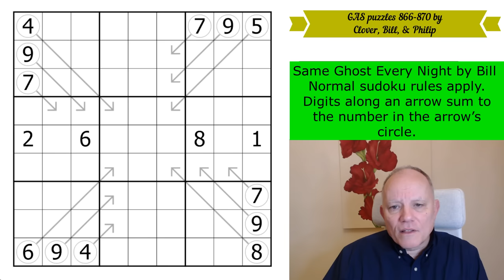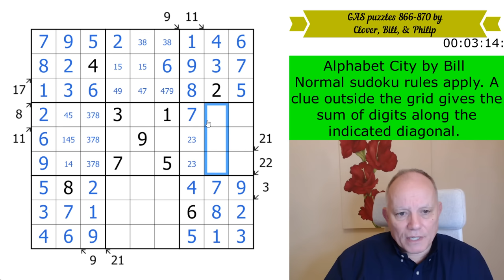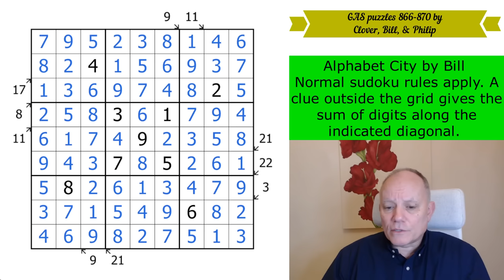Oh, the Handbags and the GAS-rags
Here are the URLs for today's 5 GAS (Genuinely Approachable Sudoku) puzzles. Hat times are given as (two hats/one hat). Any correct solution gets you a dinosaur.

Normal sudoku rules apply. Digits in cells are joined by a white circle sum to the value in the circle. (5:30/10:00)

Normal sudoku rules apply. Digits along an arrow sum to the number in the arrow’s circle (8:30/14 years)

Normal sudoku rules apply. Cells separated by a (chess) queen's move cannot both contain 5. (Equivalently, no diagonal of any length can contain more than one 5.). (8:00/16:00)

Normal sudoku rules apply. Gray cells have at least one repeated digit among their (up to four) orthogonally adjacent neighbors. (6:30/12:00)

Normal sudoku rules apply. A clue outside the grid gives the sum of digits along the indicated diagonal. (7:00/13:00)

▶ Lines Sudoku app ◀
Recently released: Lines Sudoku pack, featuring 100 puzzles that make use of our favourite line-based variants (German Whispers, Renban, etc.). These puzzles are by us as well as some of the best constructors in the world! Fully hinted!  Get it as an in-app purchase in the free Cracking the Cryptic app, plus other free and paid packs. (including GAS puzzles!)

All are full of hand-made puzzles by us as well as by some of the best constructors in the world, with hints by Simon and Mark!

Monthly sudoku hunts and competitions, crossword solves, bonus content. $2-a-month gets all the puzzles; $3-a-month or more gets solution videos, too!

Mark Goodliffe, Box 102, 56 Gloucester Road, London SW7 4UB

▶Credits◀
Music: Tim McCaskey (Guitar) or Lucy Audrin (Piano) Mozart: Sonata no 16; outro music by Riffclown.
SOFTWARE: Sam Cappleman-Lynes, Sven Neumann
Logo: Melvyn Mainini
Opening Credits: Joel Blundell

0:00 Theme music & Channel news
2:03 Rules and discord blurbs
9:06 Start of solves